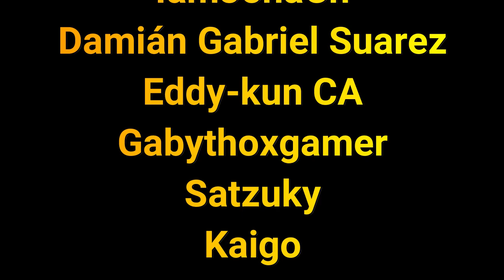SOY LA NEEKO SOPORTE MÁS TRYHARD DEL LOL